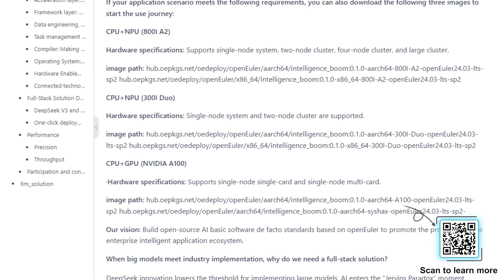openEuler Expert Talks - Intelligence BooM Introduction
From architecture to acceleration, Intelligence BooM delivers a full-stack opensource AI solution powered by openEuler. 🚀
Catch a glimpse in this quick interview, then dive deeper
More coming at openEulerSummit 2025!